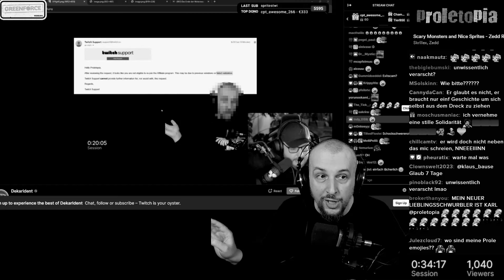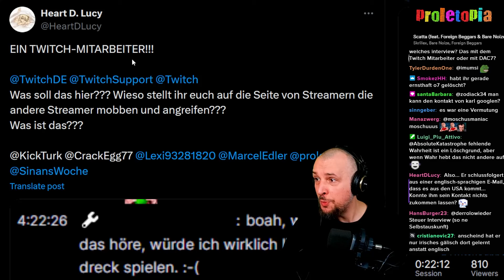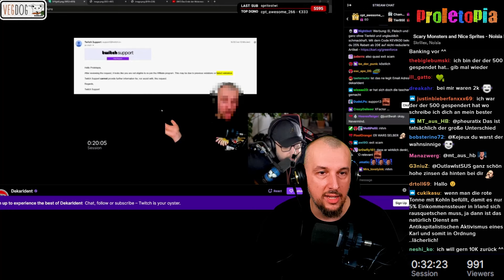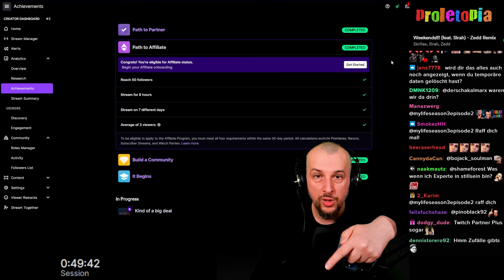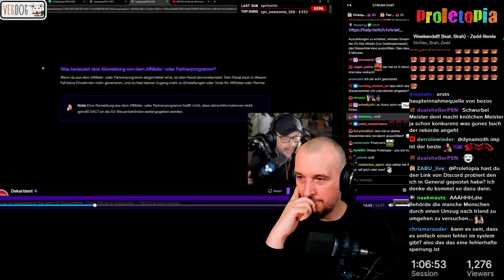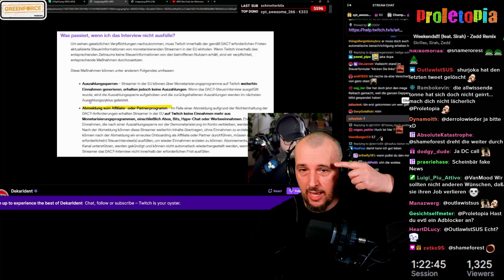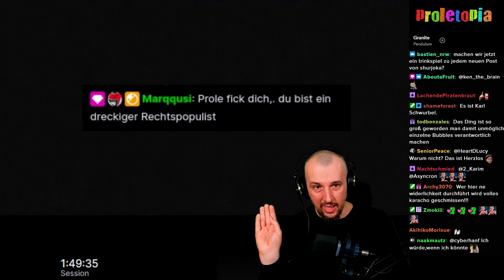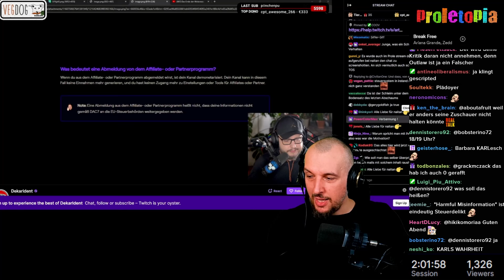Dekarldent und Shurjoka behaupten ich hätte mich selbst demonetarisiert | Proletopia Reaction